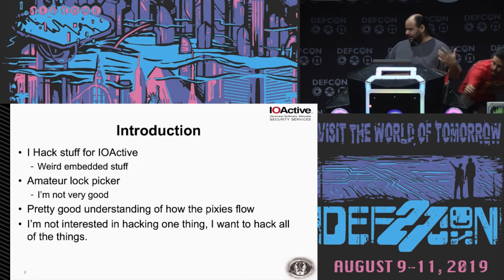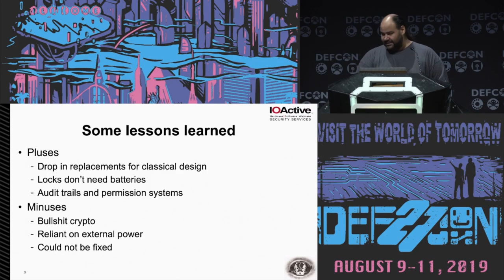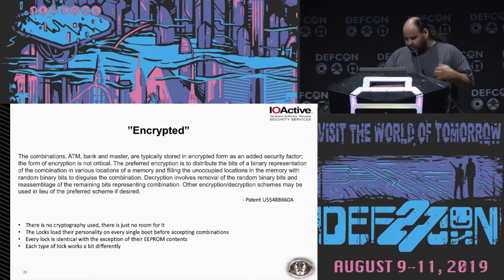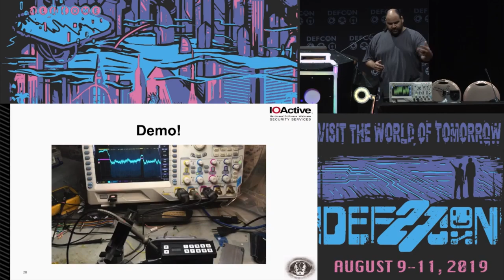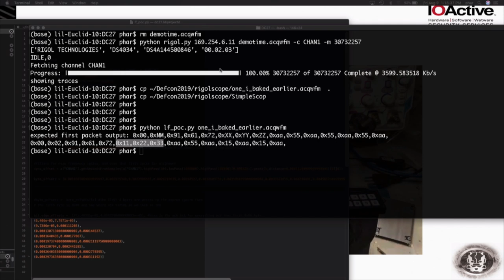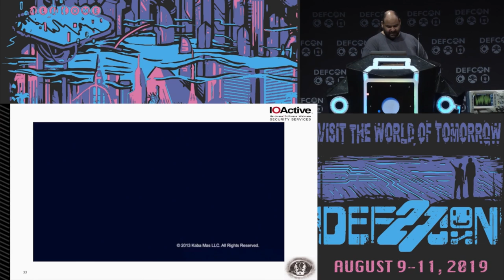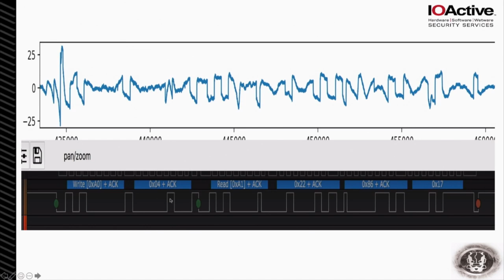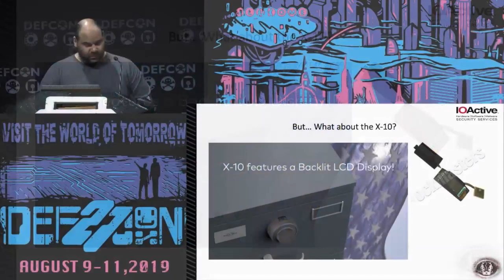phar - No Mas How Side Channel Flaw Opens ATM Pharmacies and Gov to Attack - DEF CON 27 Conference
Hacking ‘high security’ electronic locks has become a bit of a hobby, but what if you identify an unpatchable design pattern that unlocks buckets of cash and government secrets? How long do wait before telling ‘people’? let’s talk about how these locks are designed, where they fail and we can rip this band-aid off together.

phar
Mike Davis is a hardware security researcher and consultant with IOActive, and for some reason still responds to ‘phar’.